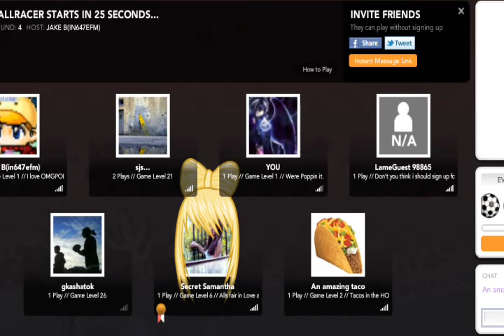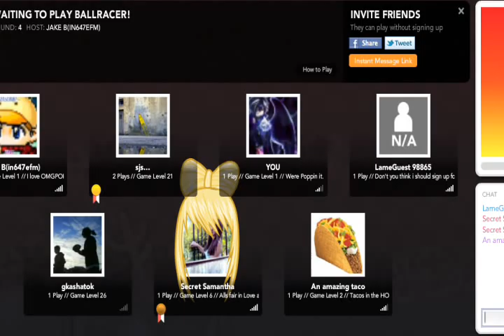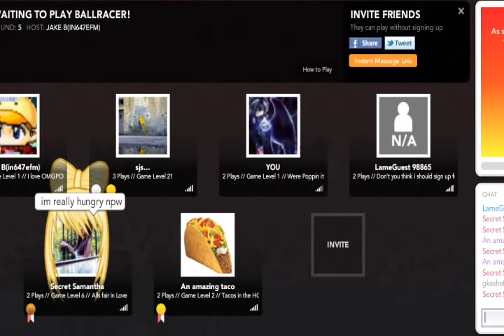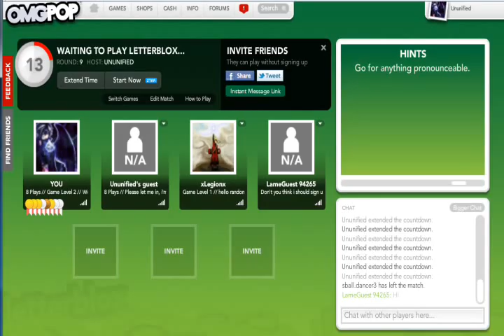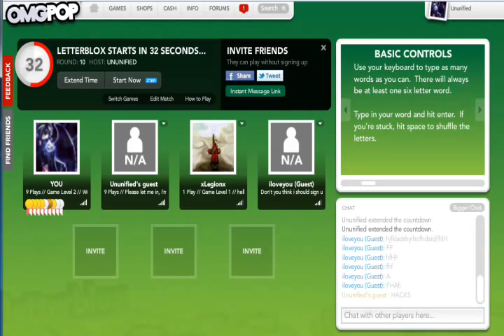Lets Play BallRacer Part 1: Featuring the Almighty Black Hamster ft. Electrum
NerdAlertLlamas very own electrum911 plays ballracer with Zascaruuu